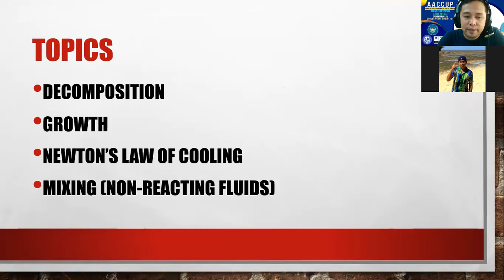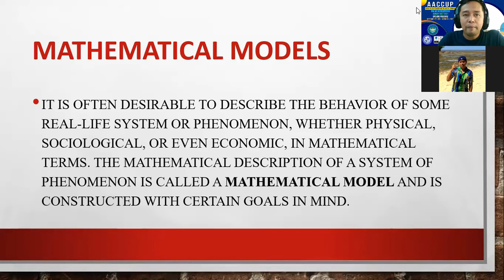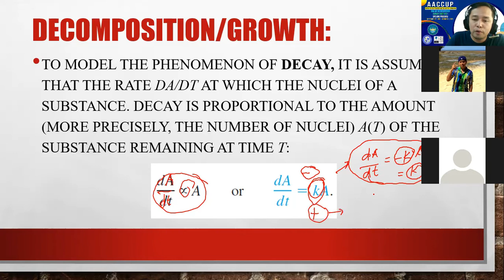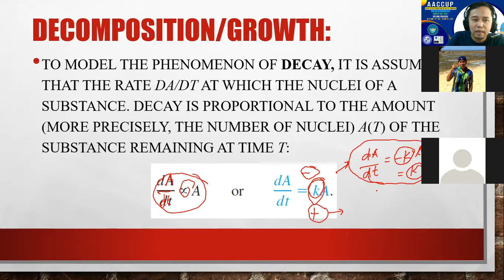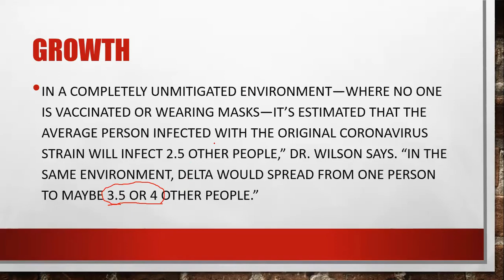Growth and Decay